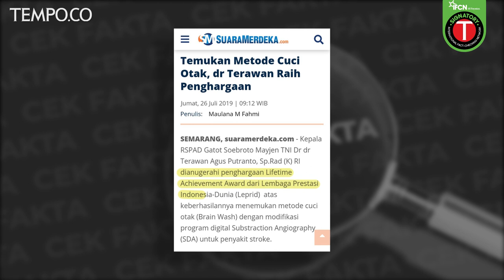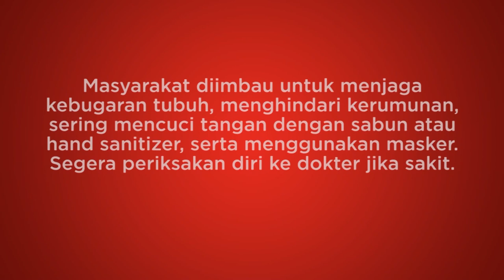Benarkah Ini Foto Terawan yang Dapat Penghargaan WHO karena Berhasil Tangani Covid-19? | Tempodotco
TEMPO.CO - Hallo sobat anti hoaks, beredar foto yang diklaim sebagai foto Menteri Kesehatan Terawan Agus Putranto, yang mendapat penghargaan dari Organisasi Kesehatan Dunia atau WHO atas keberhasilan Indonesia dalam menangani pandemic Covid-19.

Foto ini beredar di grup-grup percakapan WhatsApp. Tersebarnya foto ini berbarengan dengan menyebarnya undangan WHO kepada Terawan untuk mengikuti pertemuan virtual pada 6 November 2020.

Namun, apa benar foto tersebut merupakan foto Menkes Terawan yang mendapat penghargaan WHO atas keberhasilannya menangani Covid-19? Mari kita cek faktanya!